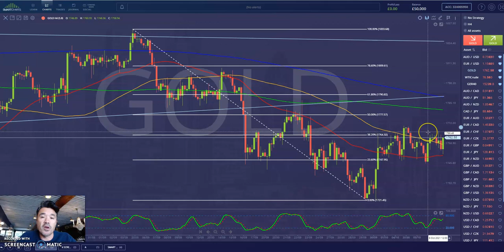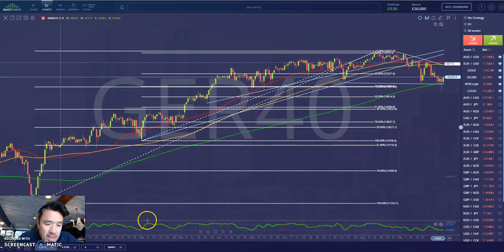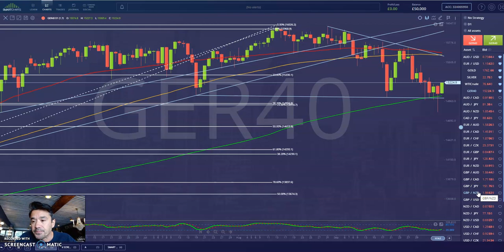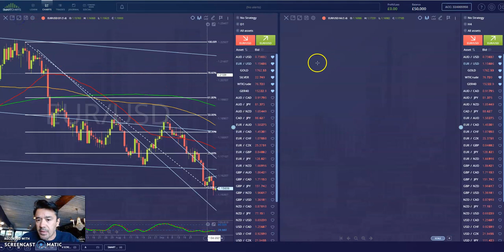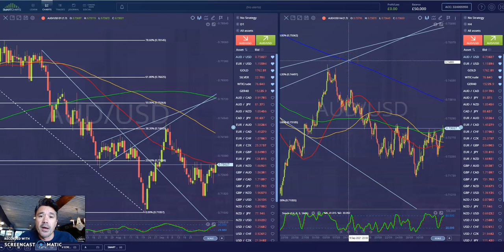Gold shorts at 1763/65 worked all this week. Oil longs looking good as stock markets break higher.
I have just released this course for free. All 9 models covering technical analysis & my golden rules of trading. Everything I have learnt in three decades of trading.
A total of 12 videos.